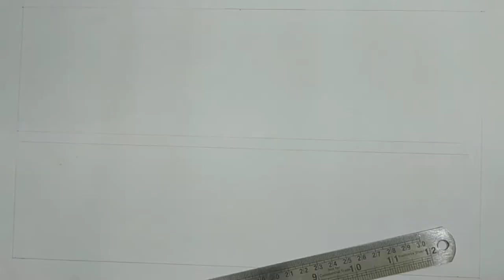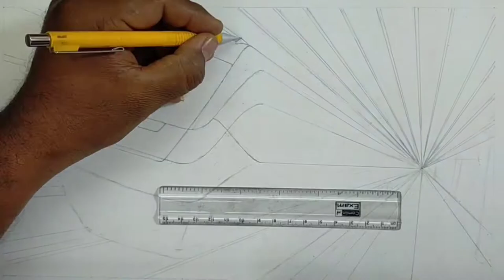HOW TO DRAW A TRAIN || DRAW A MODERN ELECTRIC TRAIN USING 1-POINT PERSPECTIVE || REALISTIC DRAWING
Hello everyone. In this drawing video I draw a modern electric train. It is tutorial how to draw a train.This drawing I saw you how to draw a train by pencil.  This train drawing tutorial which can be drawn using  pencil (staedtler black pencil and charcoal pencil), charcoal powder, point 0.5 black pen, 0.3 and 0.5 mechanical pencil, white jel pen and small part used graphite hb pencil.I thought this is not a tough drawing for beginners(simple flow step by step drawing technique).  I will be very proud if you like this drawing.